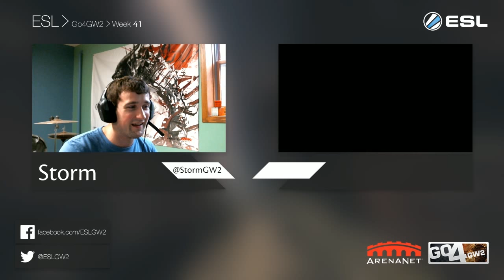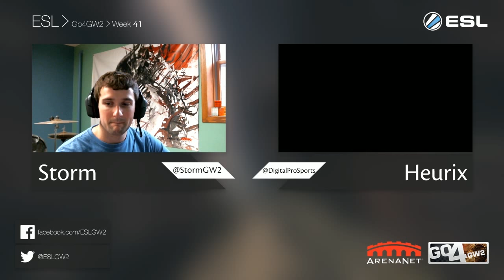NA ESL Go4GW2 Cup #41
North American ESL Go4GW2 Cup #41 - August 9th, 2015

Casters: Storm & Heurix (for third set)

Participating Teams:

Radioactive, Wadioactive, SOAK, Best Team North Africa, Lookin Like A QT

The NA ESL Go4GW2 weekly cups can be watched LIVE every Sunday at 1pm Pacific / 4pm Eastern.

If you want to purchase Guild Wars 2 and be a part of the action, head over